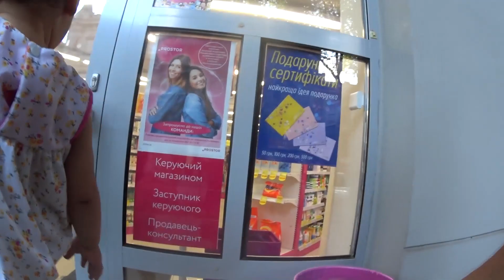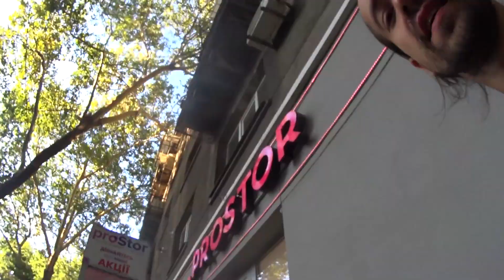Чем питается Рада в 1 год и подготовка к «Сказочному Городу»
Друзья мы сегодня покажем, чем питается наш ребенок в 1 год Рада и нашу подготовку к сказочному городу, и в следующей серии вы соответственно уже увидите, что такое сказочный город и как туда проще, а главное дешевле всего добраться из города Одесса.